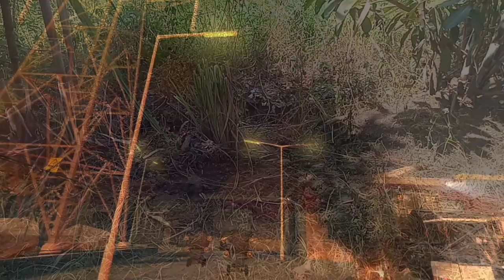skibidi toilet multivers vs tv men 442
skibidi toilet multivers